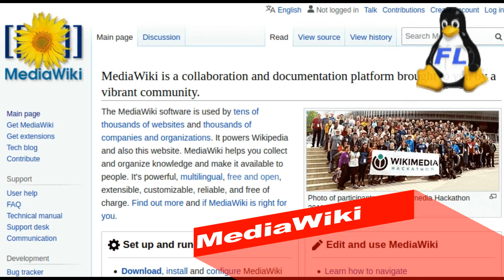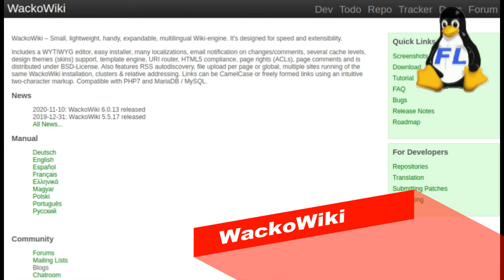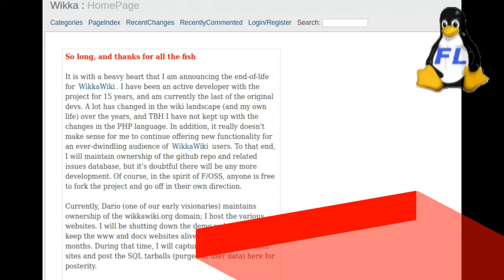Top 15 Softwares Wiki Auto Hospedados para Linux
Confira nesse top 15: os softwares auto hospedados para você usar no Linux